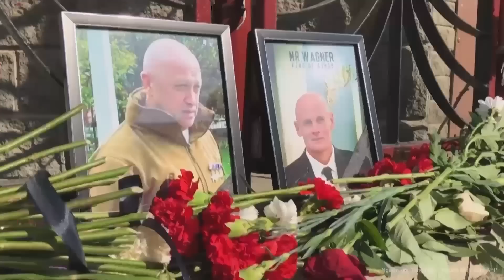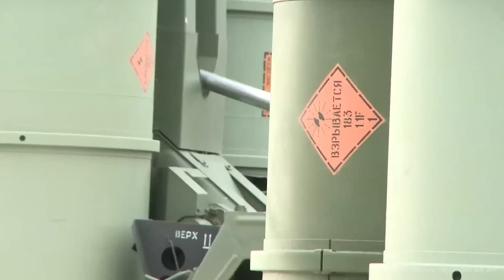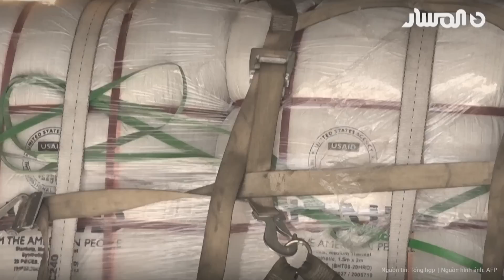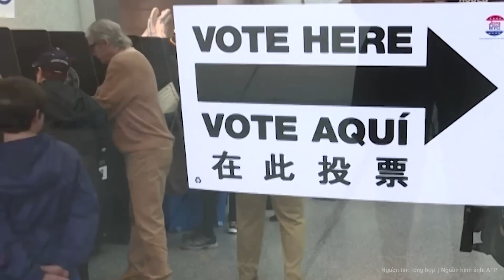Toàn cảnh quốc tế: Ông Zelensky tuyên bố "kế hoạch nguy hiểm", cam kết giành "mọi thứ" từ Nga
Dù cuộc phản công của Ukraine theo hướng Zaporizhia trên thực tế đã bị đình trệ trong vài tháng qua, lực lượng Kiev đã đạt được một số bước tiến ở khu vực phía đông của mặt trận này. Trong khi đó, cuộc giao tranh ở Bakhmut bắt đầu từ tháng 8 ngoái vẫn tiếp diễn và có vẻ như đang “nóng” trở lại. Ngày 21/9,  Tổng thống Ukraine Volodymyr Zelensky cam kết quân đội nước này sẽ giành lại thành phố Bakhmut và hai thành phố khác của Ukraine khỏi sự kiểm soát của Nga.